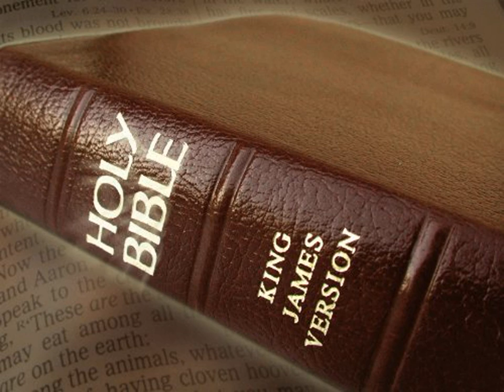King James Version Bible Audiobook Book of I Samuel Chapter 10